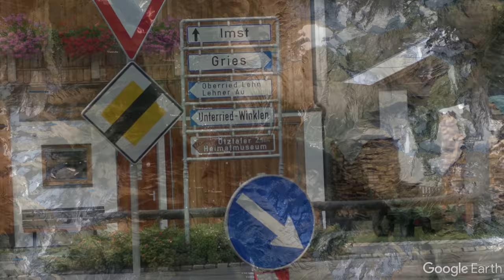Längenfeld im Ötztal und Gries im Sulztal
Wenn´s wieder regnet einfach mal erkunden, was sonst noch so läuft...